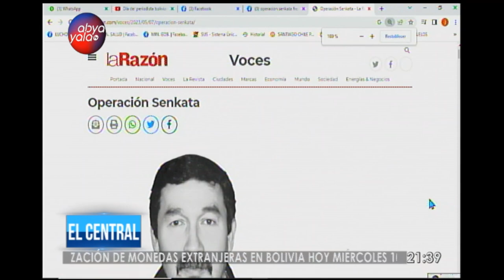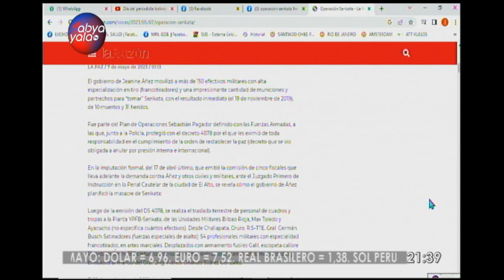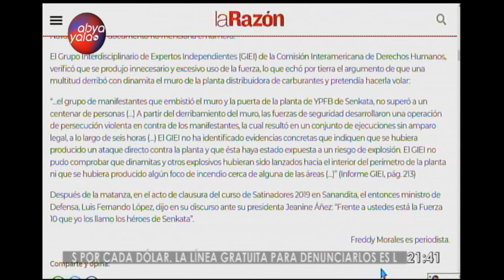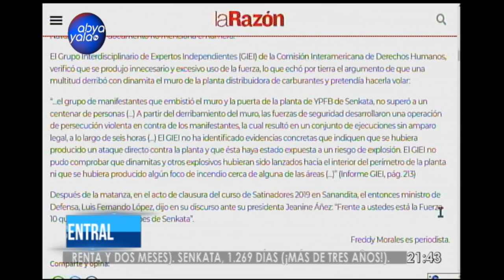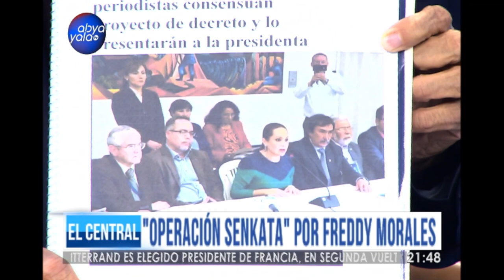El Central | Hablamos sobre elDía del Periodista Boliviano y también de la masacre de Senkata